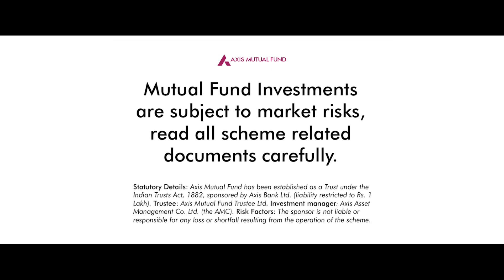HappierPayday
Client: Axis Mutual Fund
Agency & Production House: One September
Creative Head: Aarish Matcheswala
Scriptwriter: Sreekanth Dass & Aarish Matcheswala
Director: Sreekanth Dass & Varun Bhonsle
Producer: Shruti Pulicheri
DOP: Mailesan Rangaswamy
Focus Puller: Rahul Chauhan
Makeup Artist: Avinash Pawar
Assistant Makeup Artist: Bhavesh Mhatre
Wardrobe Stylist: Namrata Randhawa
Assistant Wardrobe Stylist: Harjod Kaur Bhomer
Art Director: Kristel Dias
Editor: Varun Bhonsle
Online & Grading: Khushal Morajkar aka Suki (Splice Studioz)
VFX: Siddharth Khaire
Voice Over Artist: Tarun Ratnani
Music Director: Ashwath Naganathan
Assistant Music Director: Johnson Barath Kishore
Casting Director: Vikass Gupta
Cast: Amit Chakrabarty, Arti Haldankar, Aradhya Taing, Pratik Deshmukh, Ajay Kumar Singh, Raina Ahluwalia, Dhwanish Chhaya, Dharak Chhaya, Adreeja Sharma
Location Manager: Makarand Malhotra (PMS Shooting Locations)